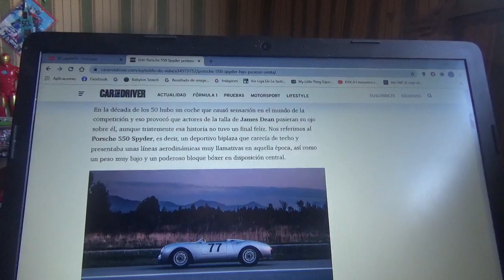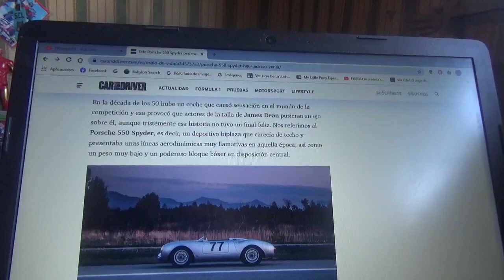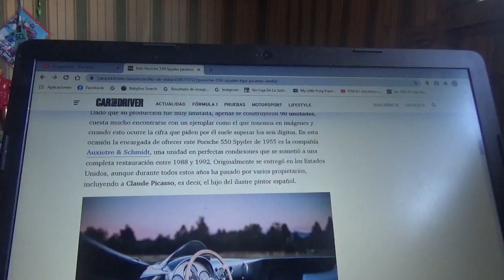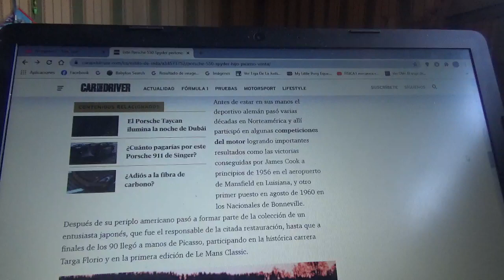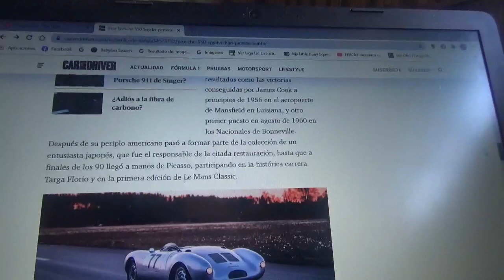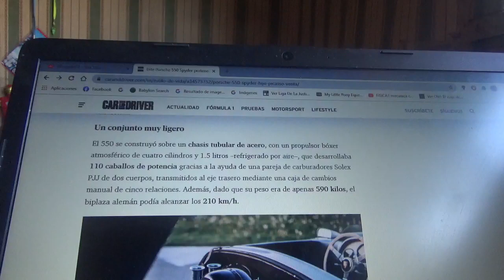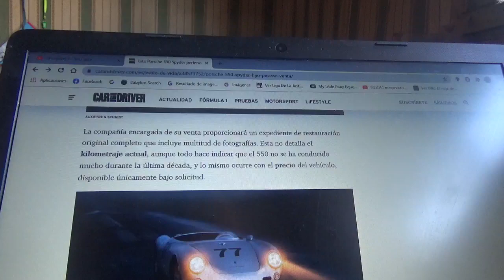En venta este Porsche 550 Spyder que era del hijo de Pablo Picasso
Esta exclusiva máquina tuvo como propietario al hijo del afamado pintor español Claude Picasso

Recordemos también que el actor estadounidense James Dean también fue propietario de un ejemplar de este mismo automóvil en el cual perdió la vida en un accidente automovilístico que después el mismo quedaría embrujado por completo dejando cualquier tipo de desgracia para posteriormente desaparecer de manera muy misteriosa